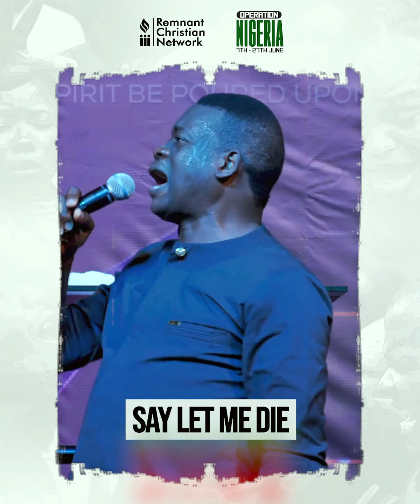LET ME DIE THAT OTHERS MAY SURVIVE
The survival, thriving, deliverance and  breaking forth of many in destiny is linked to your deference to the altar of prayer.

Many potentials, abilities and skills will be subjugated by darkness if we don't engage and explore the corridor of priesthood. Prayer is a powerful kingdom tool.